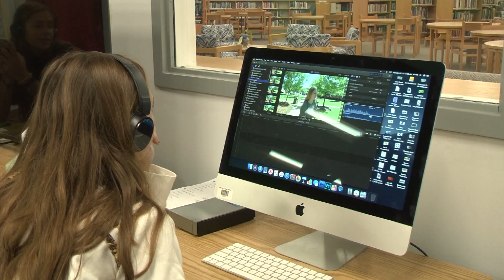Sneak Peek of WTHS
Sneek Peek of what's like behind the scenes of WTHS.